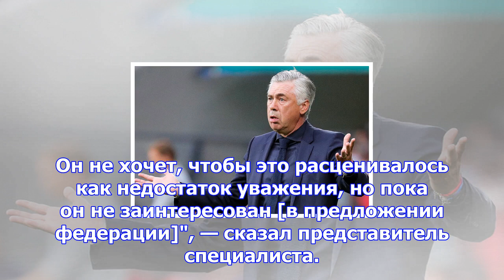Анчелотти отказался работать со сборной италии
Фото: EPA Итальянский тренер Карло Анчелотти не заинтересован в работе в национальной сборной. Об эт...